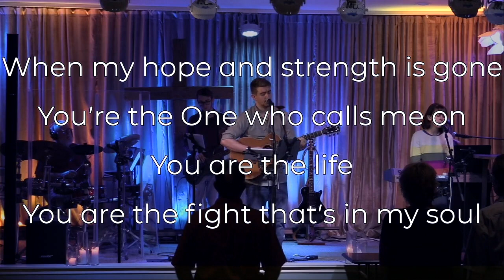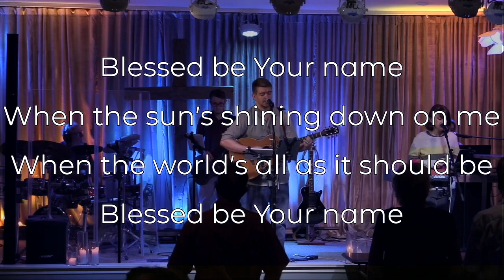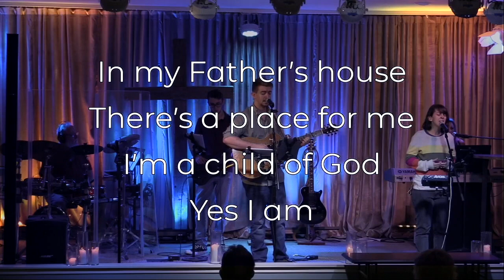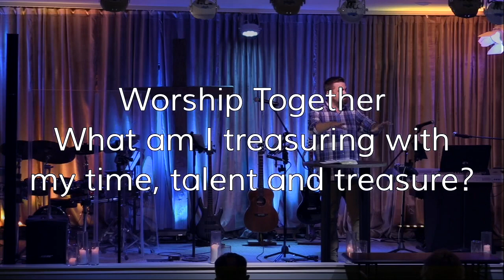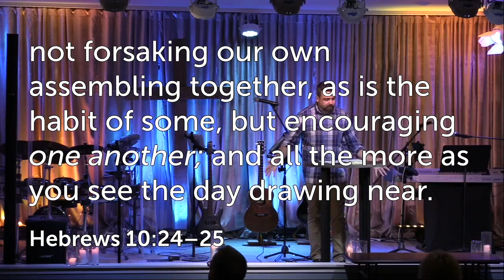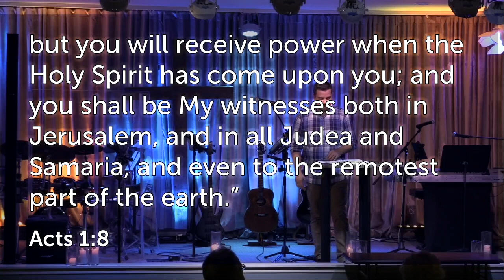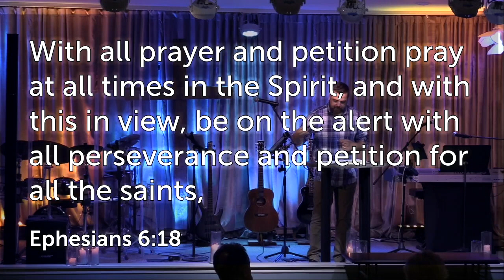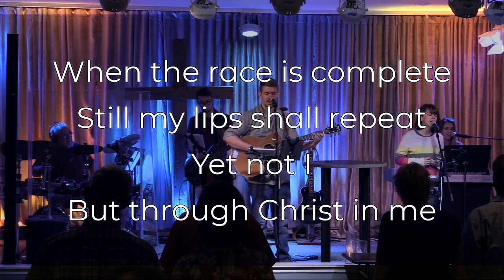Who is BBC?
New and want to get connected? or by texting new2bbc to 97000.

BBC is licensed through CCLI to post the songs included in this video.

More Than Conquerors
Rend Collective
2014 Thankyou Music (Admin. by Capitol CMG Publishing)
Licensed by CCLI 208117 // 7014648

David Crowder; Ed Cash
2013 sixsteps Music (Admin. by Capitol CMG Publishing); worshiptogether.com songs (Admin. by Capitol CMG Publishing); Alletrop Music (Admin. by Music Services, Inc.)
Licensed by CCLI 208117 // 7011538

2002 Thankyou Music (Admin. by Capitol CMG Publishing)
Licensed by CCLI 208117 // 3798438

2017 Hillsong Music Publishing (Admin. by Capitol CMG Publishing)
Licensed by CCLI 208117 // 7102401

2018 CityAlight Music (Admin. by Capitol CMG Publishing (Integrity Music [DC Cook])); Farren Love And War Publishing (Admin. by Capitol CMG Publishing (Integrity Music [DC Cook])); Integrity's Alleluia! Music (Admin. by Capitol CMG Publishing (Integrity Music [DC Cook]))
Licensed by CCLI 208117 // 7121852